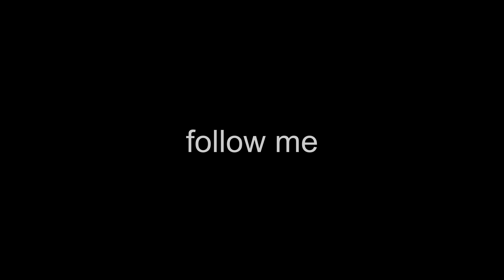Blood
🖐️ Tags Ignore 🖐️